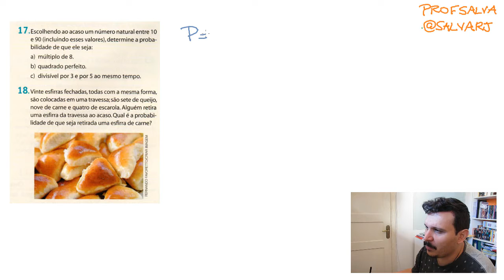Resolvendo Exercícios - Probabilidade (parte3)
Exercícios do Livro: Matemática: volume único / Gelson Iezzi...[et al.]. - 5ª ed. - São Paulo: Atual, 2011